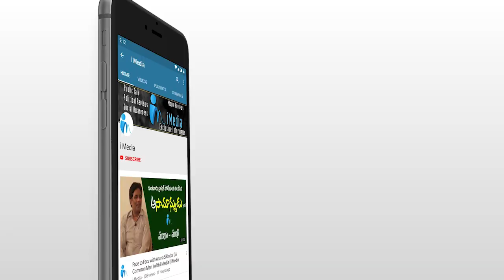పెద్దమ్మ పరిస్థితి చూసి చలించిపోయిన బాలినేని ఎం చేశాడో చూడండి | Balineni Srinivasa Reddy | iMedia